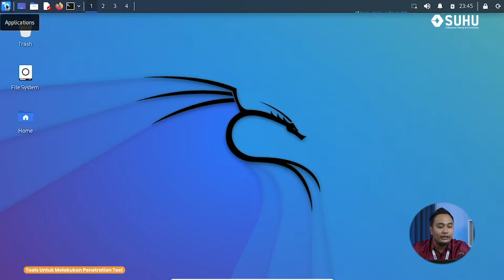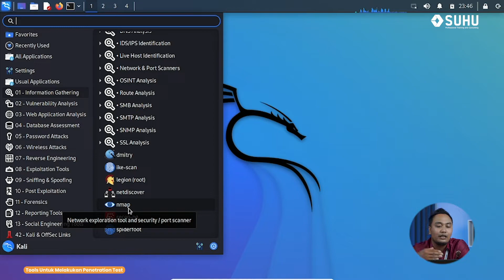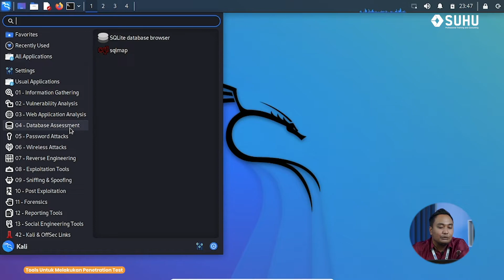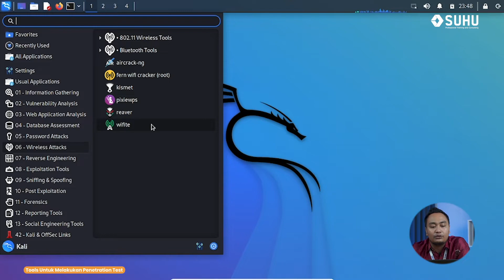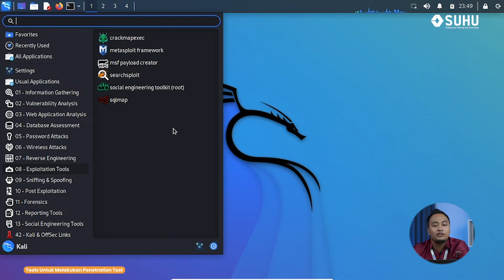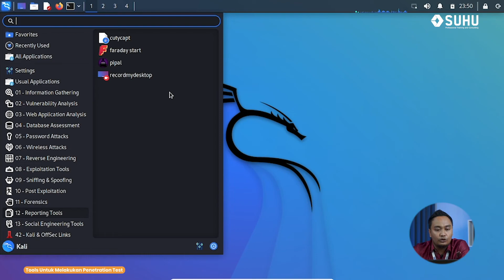Tools Untuk Penetration Test (Pentest) Jaringan | Upskilling With SUHU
Di video kali ini kita akan membahas tentang kali linux dan tools yang digunakan untuk penetration testing.

Penetration Testing merupakan kegiatan dimana seseorang mencoba mensimulasikan serangan yang bisa dilakukan terhadap jaringan untuk menemukan kelemahan yang ada pada sistem jaringan tersebut.

Kamu tertarik belajar Penetration Test (Pentest) Jaringan? Cocok banget sama video ini. Yuk langsung aja tonton video ini untuk lebih lengkapnya

Anda mau belajar tentang Penetration Testing lebih dalam?